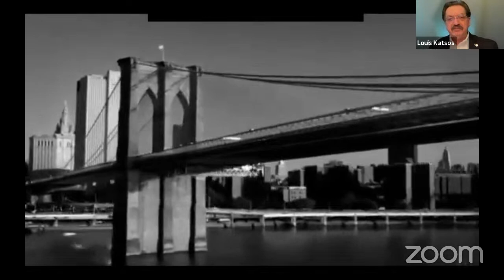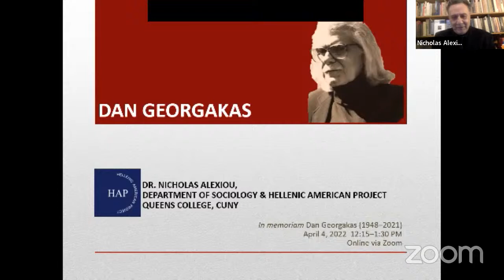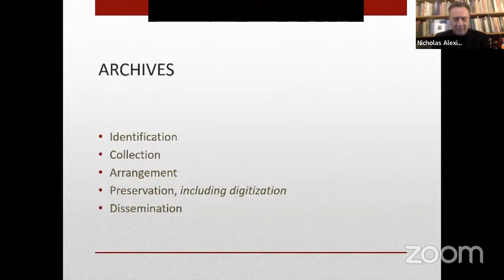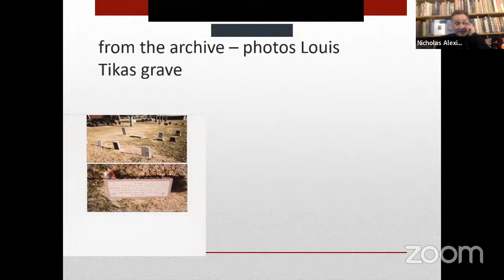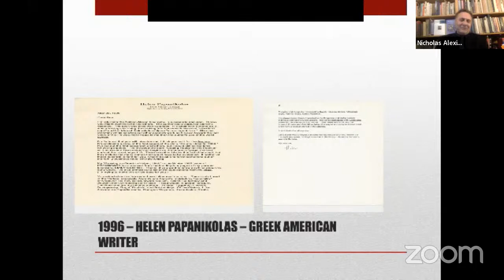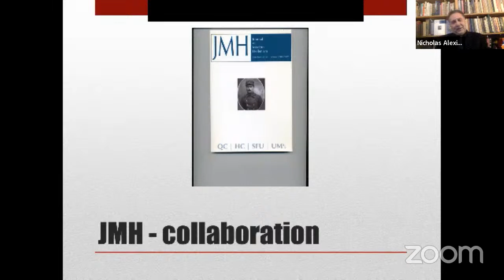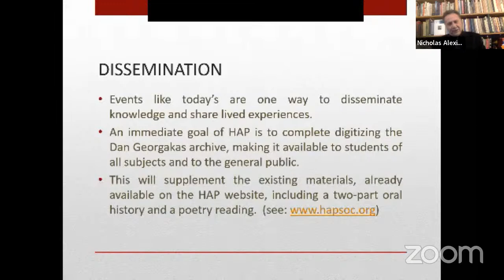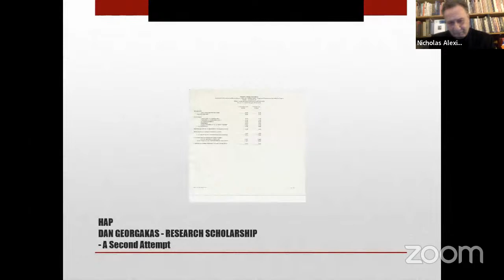“The Life, Times, and Works of Dan Georgakas” Panel Discussion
Join us Sunday for EMBCA’s “The Life, Times and Works of Dan Georgakas” Zoom Webinar Panel Discussion on April 10 at 2 P.M. EST/ 9 P.M. Athens EEST. The panel will be Introduced and Moderated by Lou Katsos EMBCA’s President. The distinguished panel  will include Historian/ Author Professor Alexander Kitroeff of Haverford College; Author/Historian/Activist Herb Boyd, Professor of the Black Studies Program at the City College of New York, CUNY; Scholar/Author/Specialist in Comparative Urban Politics and Social Change Dr. Marvin Surkin; Author/Poet Nicholas Alexiou, Professor of Sociology and Director of the Hellenic American Project at Queens College; Historian/Educator/Author Constantine Hatzidimitriou; and Georgios Anagnostou the Miltiadis Maranakis Professor of Modern Greek Language and Culture at Ohio State University. Dan Georgakas’s passing on November 23, 2021 was a tremendous loss to the Hellenic as well as the greater American community. Although it is impossible to fully describe his accomplishments in so many fields as an author, editor, historian, journalist, college professor, film festival organizer, and many other things our panelists who knew him well on a personal level, and in different ways, will discuss this great man from their perspectives.

Dan Georgakas (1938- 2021) was an American anarchist, poet and historian, who specialized in oral history and the American labor movement. He best known to some for the publication Detroit: I do mind dying: A study in urban revolution (1975), which documents African-American radical groups in Detroit during the 1960s and 1970s. In the late 1980s, Dan began co-writing the Encyclopedia of the American Left (1990, 1998) with Mari Jo Buhle and husband Paul Buhle. Dan had long served on the editorial board of Cineaste magazine and specialized in Latin American cinema.

He was the Director of the Greek American Studies Project at the Center for Byzantine and Modern Greek Studies of Queens College, the editor of the Journal of Contemporary Hellenic Issues and was a biweekly columnist for the National Herald. His most recent book was My Detroit: Growing Up Greek and American in Motor City. It was a loving but critical memoir of Detroit in the 1950-60s when it had the highest standard of any American metropolis. My Detroit proceeds from the industrial east side to explore Detroit's complex racial, artistic, economic, and political life. It s a subjective companion to his Detroit: I Do Mind Dying, a historical account of the city's turbulent 1960s.

He was the author, editor, or co-author of a dozen titles. He has spoken about film and mass media on MTV, the History Channel, the Canadian Broadcasting System, Pacifica Radio, the Voice of American, and Greek National Television among other radio and television outlets. Dan had taught at New York University, Columbia University, U of Oklahoma, UMass-Amherst, and Queens College. Many of his books have been translated into French, Italian, Spanish, and Greek or have been published in the UK.

He was also the subject of a documentary film titled Dan Georgakas: A Diaspora Rebel by filmmaker Kostas Vakkas. The film screened at the 17th Thessaloniki Documentary Festival in 2015. In it, Georgakas tells his life story and his experiences growing up in Detroit. He will be missed by many in the academic community, the hundreds of students who were honored to attend his classes and lectures, and our Hellenic community worldwide. Of note on the 100th Anniversary of the Burning of Smyrna his mother and aunt were among the children that were rescued by the Japanese ship the Tokei Maru (something he discovered decades later) during the Burning of Smyrna in 1922.